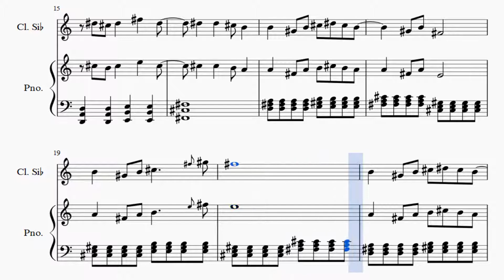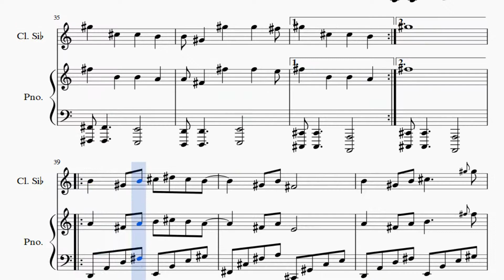Partitura Avicii - Dear Boy Duo Piano y Clarinete Soprano